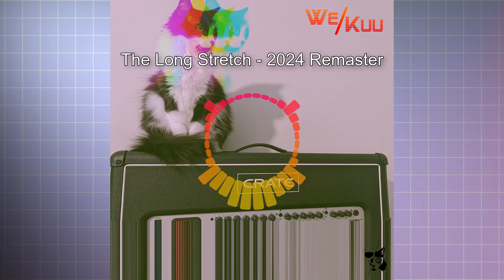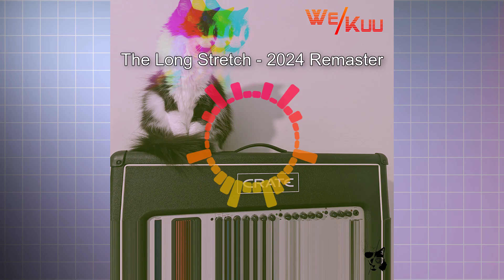WeKuu - The Long Stretch (2024 Remaster)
Artist: WeKuu
Song Title: The Long Stretch
Originally released on the Alley Cat, Always Beautiful / The Long Stretch single.